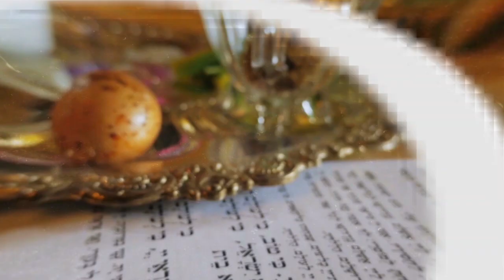"A mensagem de Ma Nishtana" - Pessach - Rabino Daniel Faour | Hidabroot Brasil (2021)